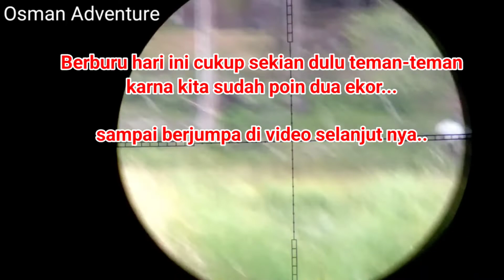Berburu ruak ruak cuma sebentar langsung poin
berbururuakruak ruak ruak dipinggiran rawa cuma sebentar langsung poin

berburu ruak ruak siang hari
berburu ruak ruak 2022
berburu menggunakan pcp
berburu ruak ruak menggunakan senapan pcp